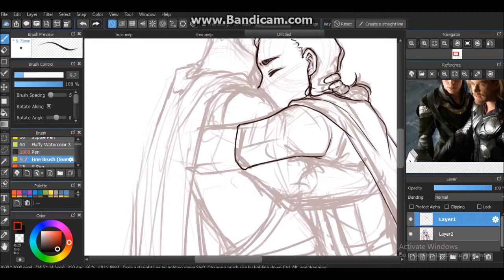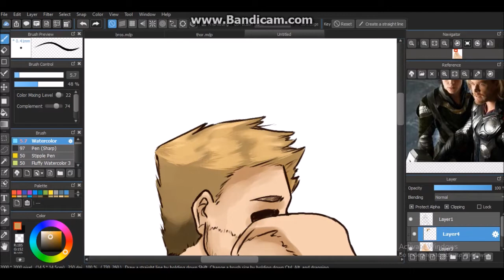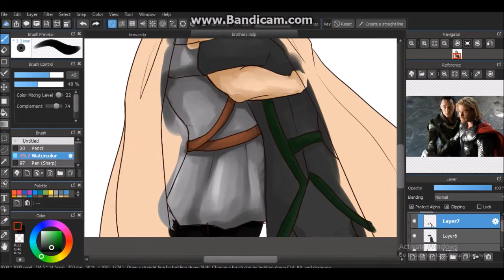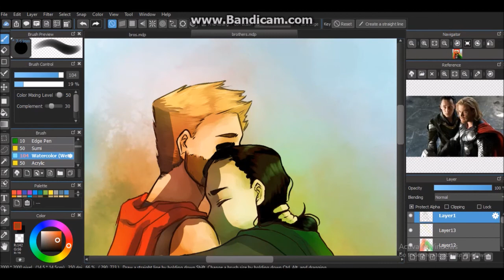I'm Here. | Thor and Loki Speedpaint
Okay but Ragnarok cheated me out of that hug and so I drew my own.

Petition for Thor and Loki to hug??

Song is Brother by Kodaline